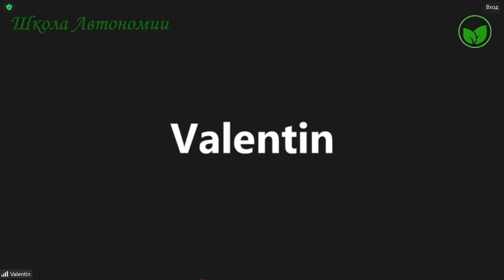ШКОЛА АВТОНОМИИ | Сколько "плотностей" в твоей реальности